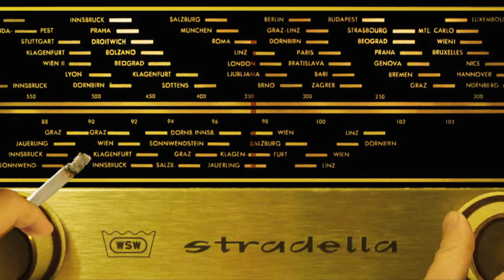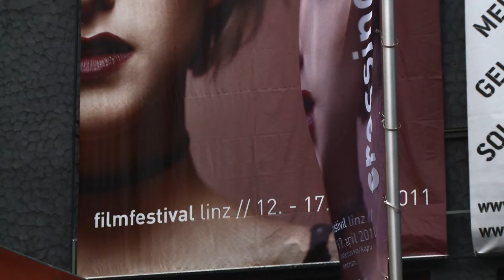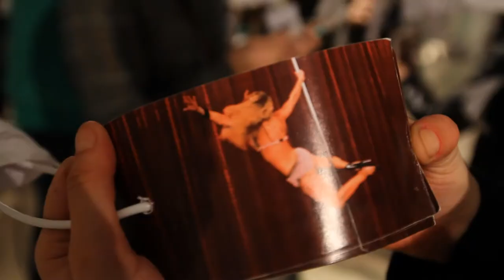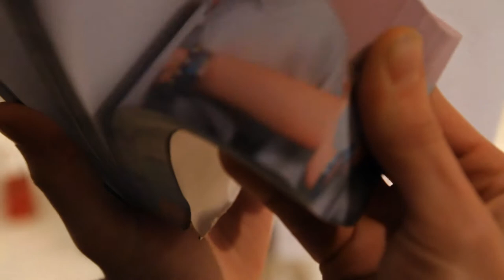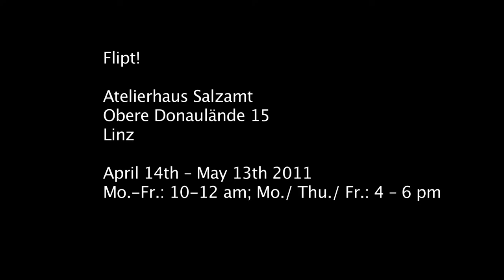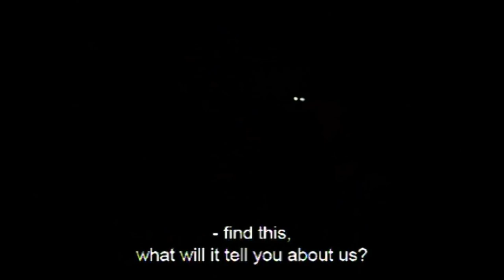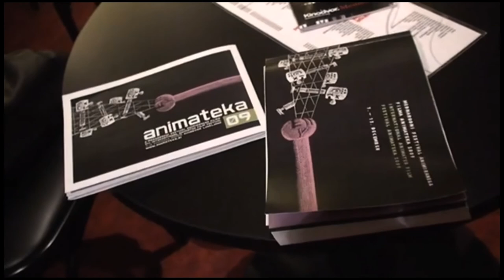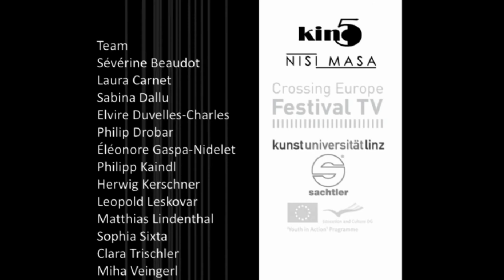Crossing Europe Special auf OKTO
Zusammenfassung des Crossing Europe Filmfestivals in Linz. Im Interview waren unter anderen:
-Nanouk Leopold
-Hund & Horn
-Bernhard Sallmann
-Magda Wystub
-Lluis Galter
-Michael Madsen
-Igor Prassel